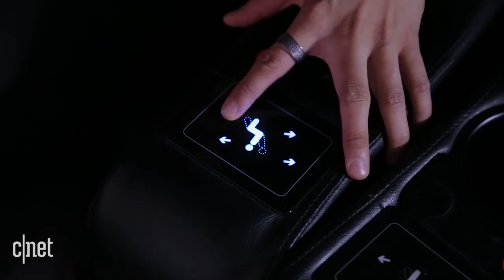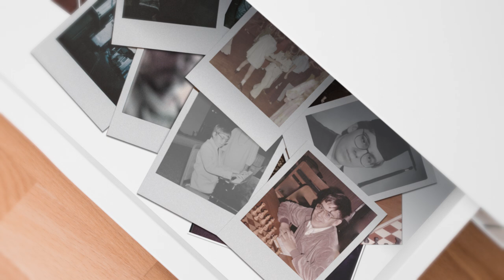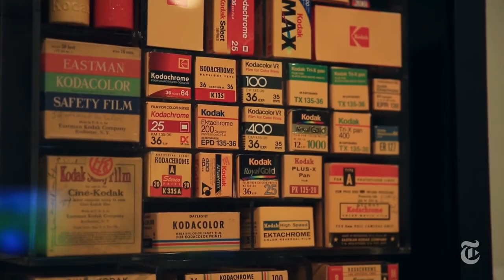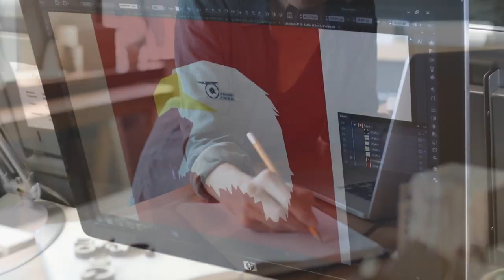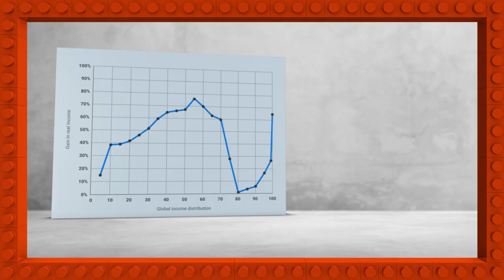Creative Destruction: Technology and Trade (episode 2)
Creative destruction is one of the most important concepts of economics. Creative destruction is the continual process of innovation in which new products and services replace outdated ones.

This is a boon for consumers—that's the creative part—but many are also left behind—that's the destruction. When a new innovation comes onto the market, consumers benefit, but the old companies that don't keep up may go under, taking the people they employ with them.

Tyler Cowen and Ian Bremmer break down the consequences on both sides of the coin, and explain why creative destruction is ultimately a good thing. Along the way, we encounter Jaws and movie theaters, Kodak, Polaroid, photo apps, rose farming, tractors, Apple technology, and more!

In the next video, they'll specifically examine whether there are "winners and losers" in globalization.

Teachers! See the free Globalization unit plan

About the series:
Globalization and Robots: The Future of Work
Globalization and robots dominate the discussion of jobs, politics, and more. We’re donning our scuba gear and diving in deep to better understand where the economy is going, how students should navigate it, and how these forces shape our society.

A topic of this magnitude requires a bit more firepower than usual. That’s why we’ve partnered with the Institute for Global Affairs and enlisted two intellectual wizards to help us out: Ian Bremmer, expert political scientist, bestselling author, and Twitter extraordinaire; and MRU’s own Tyler Cowen, expert economist, bestselling author, and iron man of blogging. They’ll lead you on a rollicking adventure that explores the rise of the Avengers, the fall of Kodak, and a graph so famous it has its own mascot!